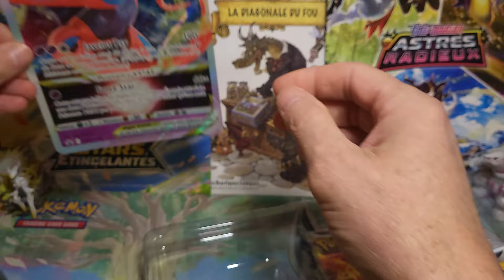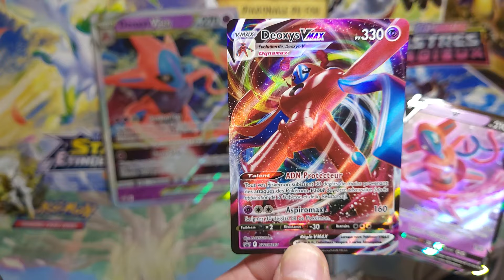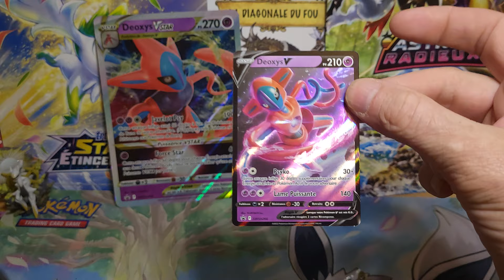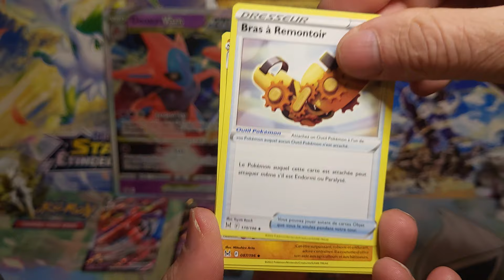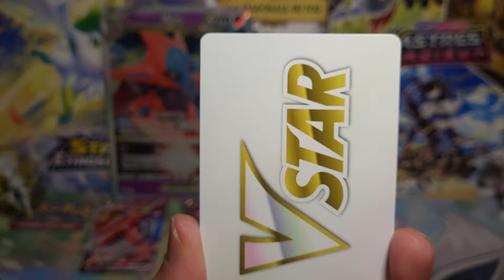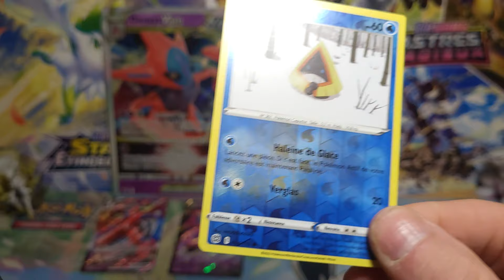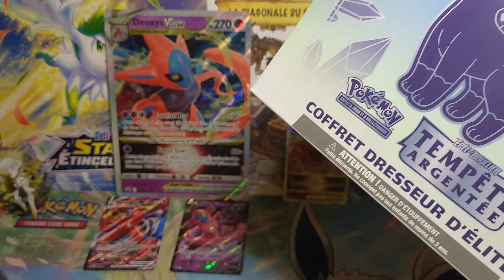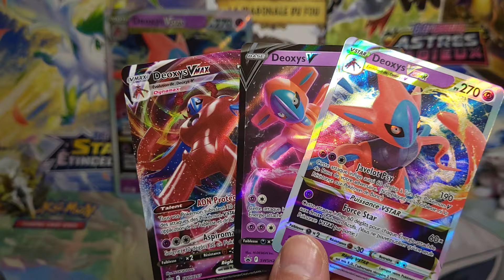ouverture nouveau coffret déoxys Vmax-Vstar !!!!